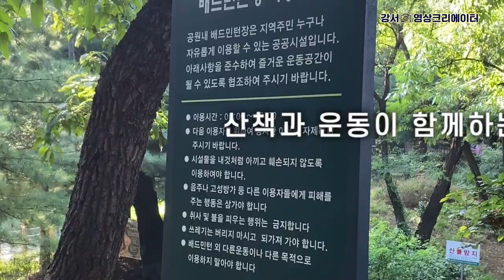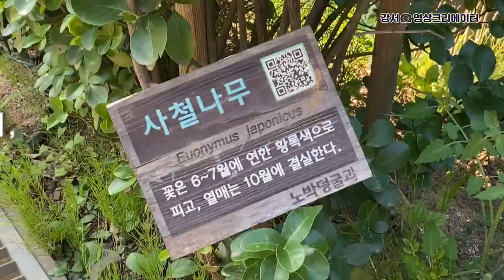[나도 크리에이터🎥] 땡볕을 피하는-방법 🌳수명산근린공원!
'나도 크리에이터(UP강서탐험대)'에서 제작한 영상입니다